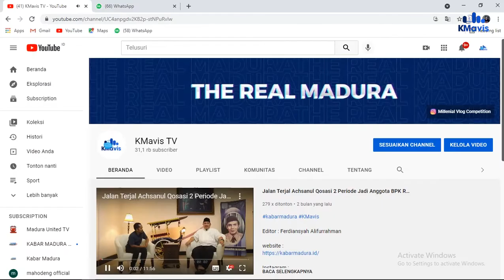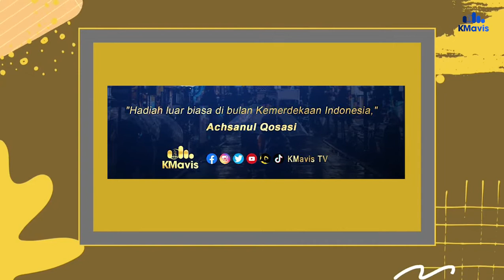Santri Madura Membuat Pesawat Garuda Indonesia hingga Kata Bijak Striker Naturalisasi Madura United